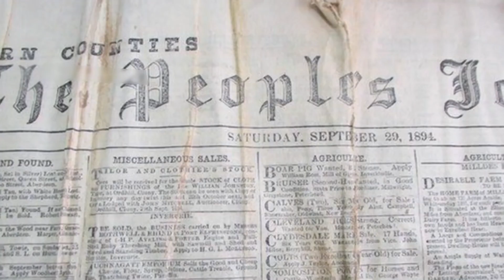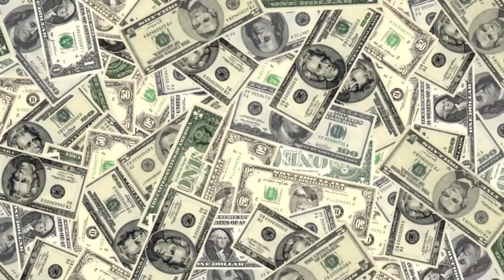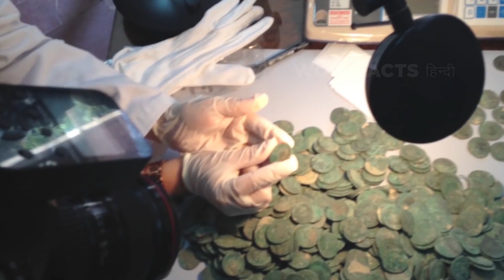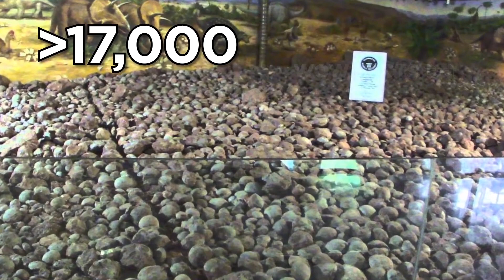कंस्ट्रक्शन मज़दूरों को मिली ये चौंकाने वाली चीज़े|Incredible Discoveries Made By Construction Workers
ज़मीन के कुछ फ़ीट नीचे ही  प्राचीन रहस्य दबे हो सकते है इसलिए इस में कोई आश्चर्य की बात नहीं  है कि कंस्ट्रक्शन मज़दूरों को अक्सर कुछ अद्भुत चीज़े मिल जाती है।

Legal Stuff.